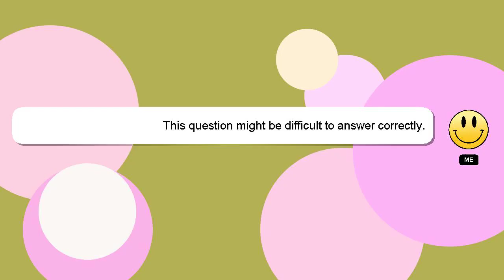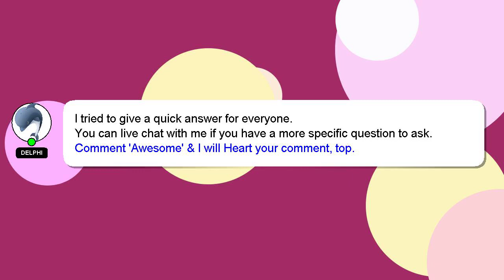How to plant wild orchids at home?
Here's a short introduction about myself, Welcome, I'm Delphi. Allow me to support you in answering your questions. - How to plant wild orchids at home?

If you require more detailed information, please don't hesitate to comment or chat with me. I will 'heart' your answer to show my gratitude for your contribution.

*2 What we are experimenting :*